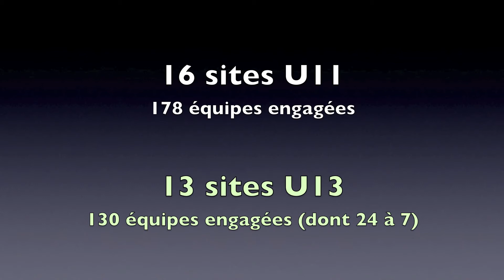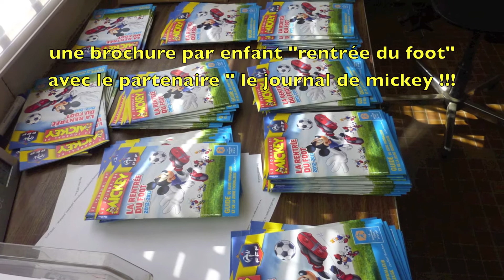rentrée du foot 2012 du Calvados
rentrée du football 2012 dans le calvados des jeunes de 9 à 12 ans